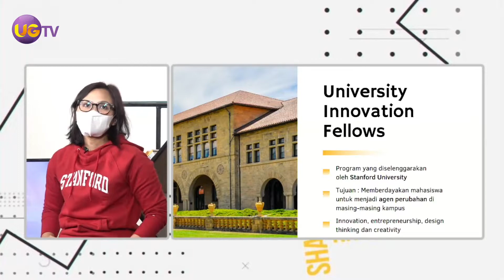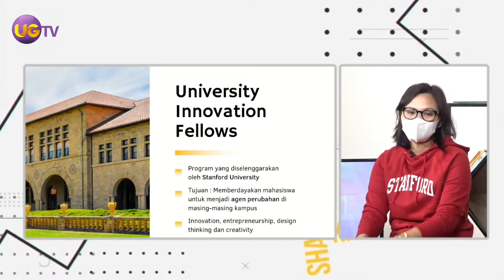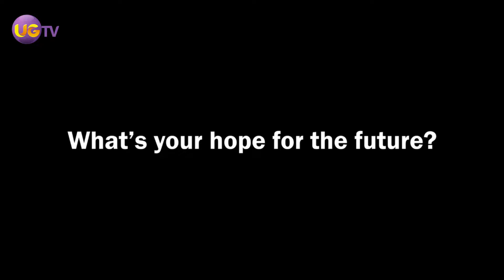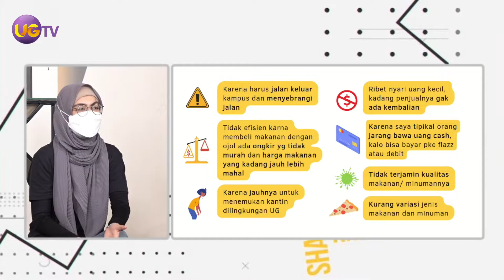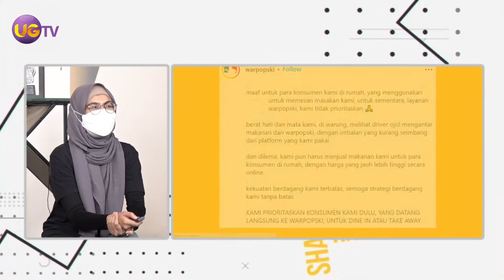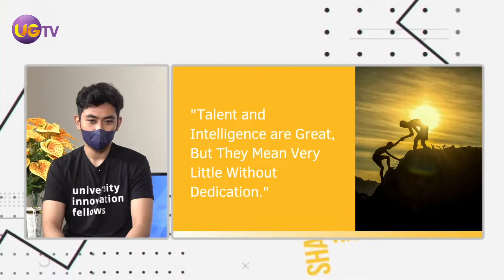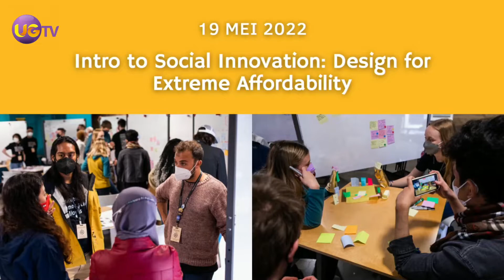Antara Kita - Kontribusi Mahasiswa UG dalam Program University Innovation Fellows